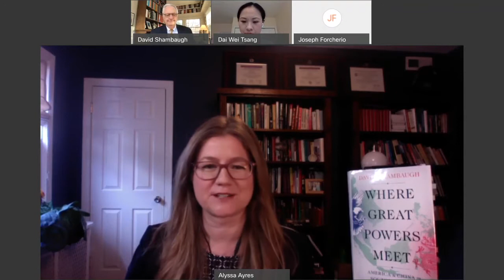Where Great Powers Meet: America and China in Southeast Asia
Where Great Powers Meet (Oxford University Press) examines the comprehensive competition between the United States and China in their newest battleground, and challenges the pervasive and predominant narrative that China is the "inevitable" dominant power while the US is in inexorable decline.

The George Washington University Elliott School of International Affairs is proud to present a lecture led by Professor Shambaugh and moderated by Dean Ayres, as part of the school's ongoing Book Launch Series. The lecture will begin with an overview of the book, followed by a conversation between the two speakers, before concluding with a moderated and live Q&A with the audience.

About the Author: David Shambaugh is the Gaston Sigur Professor of Asian Studies, Political Science, & International Affairs and the founding Director of the China Policy Program in the Elliott School of International Affairs. He is an internationally recognized authority and award-winning author on contemporary China and the international relations of Asia. An active public intellectual and frequent commentator in the international media, he serves on numerous editorial boards, and has been a consultant to governments, research institutions, foundations, universities, corporations, banks, and investment funds. As an author, Professor Shambaugh has published more than 30 books and 300 articles, including most recently China & the World (Oxford, 2020) and China’s Future (Polity, 2016). He holds a Ph.D. in Political Science from the University of Michigan.

About the Moderator: Alyssa Ayres became Dean of the Elliott School in February 2021, with a background as a foreign policy practitioner and award-winning author with senior experience in the government, nonprofit, and private sectors. Her work focuses primarily on India’s role in the world and on U.S. relations with South Asia in the larger Indo-Pacific. Before joining the Elliott School, she was a Senior Fellow at the Council on Foreign Relations, and Deputy Assistant Secretary of State for South Asia under the Obama administration. Her book about India’s rise on the world stage, Our Time Has Come: How India is Making Its Place in the World, was published by Oxford University Press in 2018. She holds a Ph.D. from the University of Chicago.